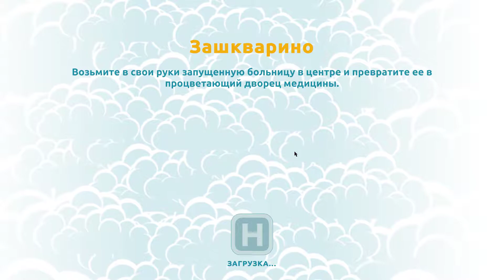Прохождение Two Point Hospital - Зашкварино. Часть 1